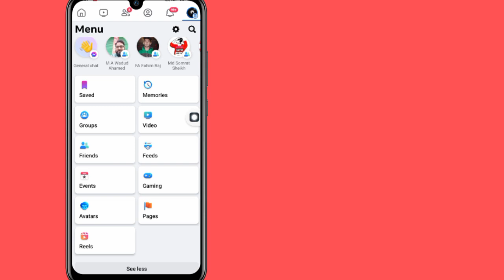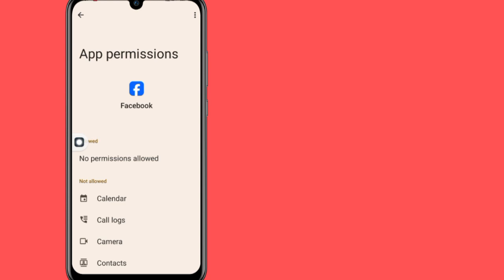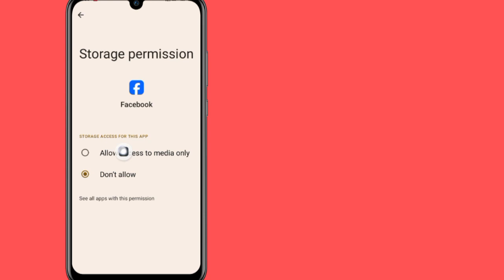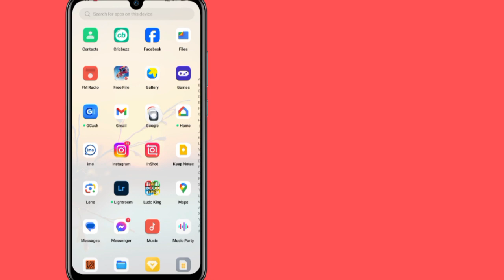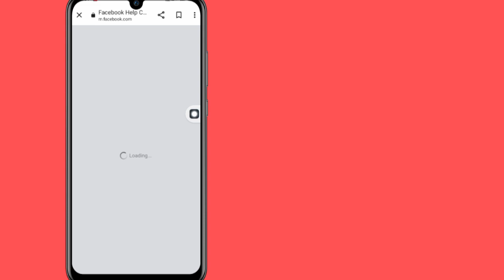วิธีแก้ไขตัวเลือกการหาคู่บน Facebook ไม่แสดง (New Mathod 2024) | แก้ไขการหาคู่บน Facebook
สวัสดีเพื่อน ๆ ในวิดีโอนี้ฉันจะแสดงให้คุณเห็น Facebook Dating ไม่ทำงานวันนี้, Facebook Dating ไม่แสดงรายการ, Facebook Dating ไม่ทำงานบน iPhone, Facebook Dating ไม่แสดงรูปภาพทั้งหมด, Facebook Dating, แก้ไข Facebook Dating ไม่แสดง, วิธีรับ Dating บน  Facebook, วิธีเปิดใช้งานการออกเดทบน Facebook, วิธีเปิดไอคอนการออกเดทบน Facebook, ตัวเลือกการออกเดทบน Facebook หายไป

 💜 ฝากติดตามชาแนลของฉันด้วยนะคะ 💜

 ขอบคุณที่รับชม (วิธีแก้ไขด่วน 26)